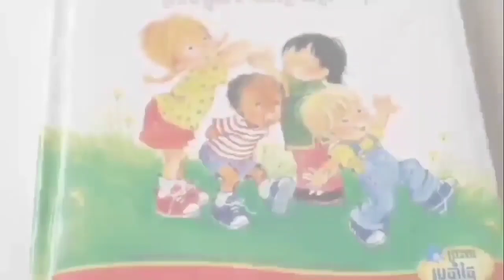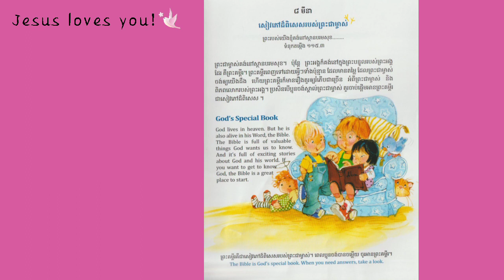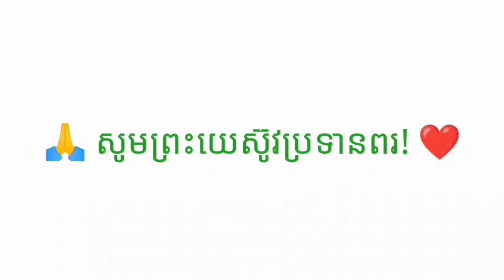1-219_ព្រះពរប្រចាំថ្ងៃ-សៀវភៅដ៏ពិសេសរបស់ព្រះជាម្ចាស់_08032023-Joseph Central School